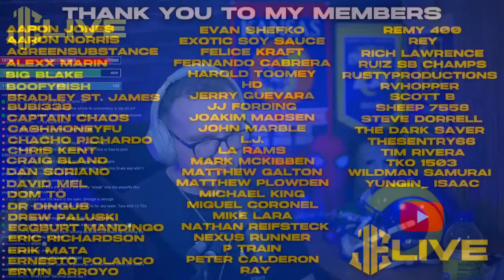Rams ANNOUNCE unofficial 2023 Depth Chart | JE LIVE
The Rams unofficial 2023 depth charts are out. Let's discuss.